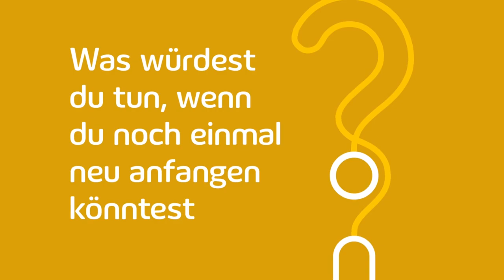innogy Teaser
INNOGY UND SCHOLZ & FRIENDS GEWINNEN GOLD UND BEST IN SHOW BEIM MAX-AWARD FÜR „PROJECT RESTART“

Was würdest Du tun, wenn du noch einmal neu anfangen könntest? Diese ebenso simple wie komplizierte Frage beschäftigte nicht nur Millionen von Menschen in ganz Deutschland, sondern begeisterte auch die Jury des MAX-Awards. Der Satz gehört zur Launchkampagne der RWE-Tochter innogy mit ihren Geschäften Erneuerbare Energien, Netze&Infrastruktur sowie Vertrieb. Mit dem „Project Restart“ gelang es Scholz & Friends, den Markenstart von innogy glaubwürdig als echten Neuanfang zu inszenieren und mit einem für jeden Einzelnen hochrelevanten Thema zu verknüpfen – der Frage, ob man sich selbst noch einmal neu erfinden kann. Dafür wurde „Project Restart“ mit Gold und Best in Show beim MAX-Award als beste Dialogmarketing-Arbeit des vergangenen Jahres ausgezeichnet. Damit belegt Scholz & Friends Platz 2 im Teilnehmerranking.

Ein minimalistischer TV-Spot und bunte Großflächenplakate – Absender unbekannt –stellten den Deutschen für 2 Wochen eine nur auf den ersten Blick einfache Frage: „Was würdest du tun, wenn du noch einmal neu anfangen könntest?“ Nur eine URL verwies auf die Microsite Hier erzählten prominente Neustarter in bewegenden Videos von ihrem persönlichen Restart. Diese zutiefst emotionale Content-Strategie initiierte im ganzen Land eine Diskussion und bewegte tausende User dazu, ihre privaten Neustarts auf den Social-Media Restart-Kanälen zu teilen. Der „Restart“ hat aus einem reinen Kommunikations-Thema ein involvierendes Thema gemacht und damit einen herausragenden Beitrag zum Erfolg der anschließenden Markenkampagne geleistet.

Sabine Schmittwilken, Leiterin Global Brand Management innogy SE: „Der wirtschaftliche Neuanfang war ein erster großer Schritt für innogy. Der MAX-Award in Gold und die Auszeichnung als Best in Show zeigen, dass wir auf einem sehr guten Weg sind, die Herausforderungen im Dialog mit unseren Kundinnen und Kunden zu meistern.“

Der MAX-Award bewertet kreative Idee und den messbaren Erfolg von Dialogkampagnen gleichberechtigt. In nur zwei Wochen zählte die Kampagne mehr als 2 Millionen Video-Views bei Facebook, Twitter und Instagram. Mehr als 1 Million Leute haben die Projekt-Website besucht. Mit dem TV-Spot wurden in nur zwei Wochen 80 Prozent aller 18 – 39-jährigen Deutschen erreicht. Allein in den ersten zwei Wochen gab es bereits über 50 Millionen Digitalkontakte. In den sozialen Medien haben über 100.000 Menschen die Frage beantwortet, mit Freunden geteilt oder sich mit dem Hashtag restart zu einem Neuanfang geäußert.

Constantin Dudzik, Geschäftsführer Strategie Scholz & Friends: „Project Restart hatte so große Schlagkraft im Bereich Dialogmarketing, weil die hochemotionale Frage nach einen Neuanfang viele Menschen persönlich erreicht und zum Austausch anregt. Wir freuen uns, dass dies starke Idee von der Jury ausgewählt und vom Publikum mit Gold und Best in Show belohnt wurde.“

Auch der Deutsche Dialogmarketing Preis legt dieses Jahr einen Restart hin: Zum ersten Mal verleiht der Deutsche Dialogmarketing Verband e. V. die renommierte Auszeichnung unter dem neuen Namen MAX-Award. MAX steht für Marketing Excellence und das Maximum an Kreativität und Effizienz.

Bereits in den vergangenen Jahren gehörte Scholz und Friends zu den Gewinnern beim Deutschen Dialogmarketing Preis mit Kampagnen wie dem „F.A.Z.-Konzertfilm“ für die Frankfurter Allgemeine Zeitung, „Shout down arms“ für die NGO Control Arms oder „A Parisian Winter Tale“ für Mont Blanc.